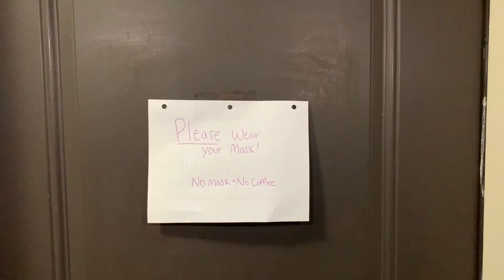Final PSA YouYube